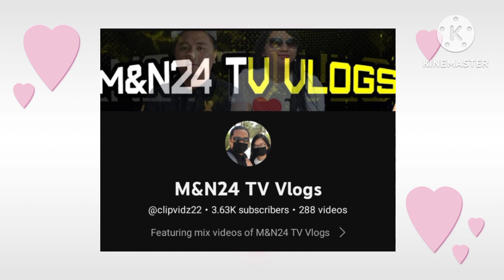TO GOD BE THE GLORY (GOOGLE ADSENSE PIN)